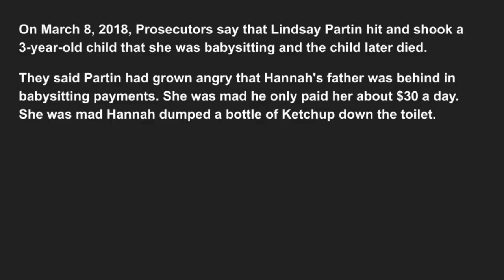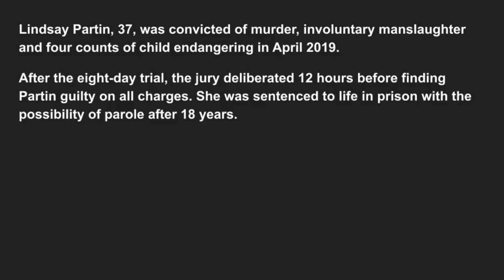Lindsay Partin - Confessions of the Sitter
Here are 2 interrogations of Lindsay Partin.  It takes a bit and her version of the events changes a few times, but the detectives get the confession they were looking for.